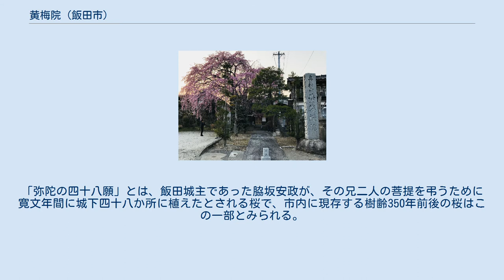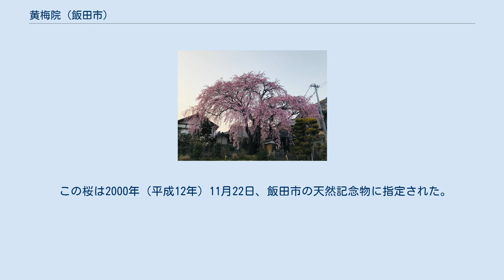黄梅院 (飯田市)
黄梅院（おうばいいん）は、長野県飯田市にある曹洞宗の寺院。
詳名は青松山黄梅院。
 1582年（天正10年）島田村（現在の飯田市松尾）に創建された。
武田信玄と正室・三条の方との間に生まれた黄梅院姫の菩提寺として建立されたとも伝えられる。
 現在地への移転は飯田城主・脇坂氏の命であるとも脇坂氏以前の京極氏の命であるとも言われる。
 元禄年間（1688年から1703年）に「黄梅院火事」により、本堂と庫裡を焼失している。
なおこの火事は当時の三大火事に数えられている。
 またかつては「黄梅院桑」という桑の木があり、蚕の生育祈願のため、近郷から多くの養蚕農家が訪れた。
 本堂と山門があり、本堂などには飯田城主・堀家の家紋である「梅鉢」の意匠がみられる。
なお、古い絵地図によると、江戸町通り側に参道があったことがわかる。
 山門脇に樹高約18m、幹周5.5m、推定樹齢400年といわれる枝垂れ桜がある。
花の色が濃い紅彼岸であり、開花時の色が鮮やかで樹形も素晴らしい。
雨が降ると花色は白くなり、コデマリにも似るという。
 松川と野底川に挟まれた飯田市中心部には10以上の寺院があり、その境内には桜の老木が多いとされる。
黄梅院の枝垂れ桜は「弥陀の四十八願」の一本といわれる。
「弥陀の四十八願」とは、飯田城主であった脇坂安政が、その兄二人の菩提を弔うために寛文年間に城下四十八か所に植えたとされる桜で、市内に現存する樹齢350年前後の桜はこの一部とみられる。
 この桜は2000年（平成12年）11月22日、飯田市の天然記念物に指定された。
 例年飯田市ホームページ「さくらさく」にて、開花情報が発表される。
 施食会　8月3日